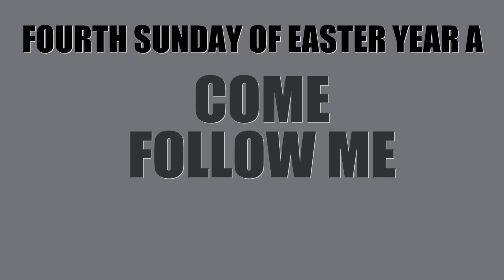Homily for 4 Sunday of Easter - Year A. Come, follow Me! 30 April 2023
Dear Friends,